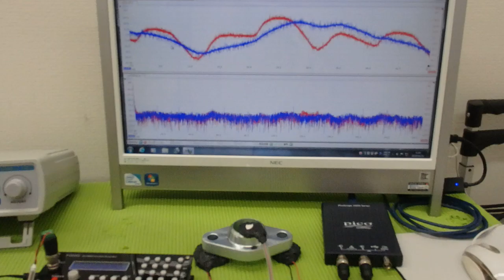メガヘルツの超音波発振制御プローブの製造技術 ultrasonic-labo